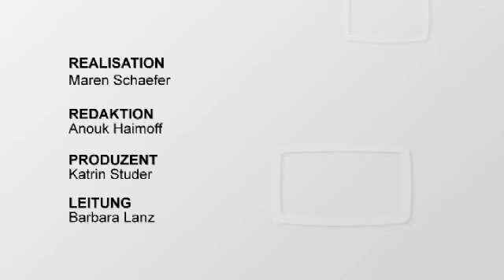Schöne Beine mit Hilfe von Manchetten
- Power mit Beatrice - SI-Fitness-Coach Beatrice Bolliger zeigt, zusammen mit Model und Blick-Reporterin Tamara Sedmak, wie Sie Ihre Beine mit Manchetten an den Füssen optimal trainieren können. Drei gute Übungen zum Nachmachen. Sehen Sie selbst: - 3.1.2010